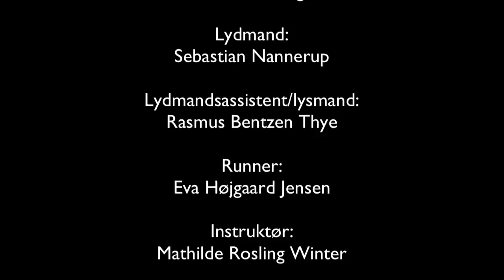"Hvad sårer dig" Tal ordentligt i hjemmet, Hørsholm Lille skole, 8 turkis, 2014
Tal ordentligt i hjemmet! Det er beskeden i disse amatørvideoer, der er hjemmelavet hundrede procent af skolebørn fra 7. til 10. klasse fra det ganske kongerige. Disse mange skolebørn kommer både fra de privatskoler og fra almindelige offentlige folkeskoler, men de har alle det samme gode budskab. Tal ordentligt! I nærværende video kan du se en fortolkning af, hvad der kan sker når tonen i hjemmet er uønskværdig. Du kan se de unge dygtige elevers mening om, hvad der skal til for at vi kan forbedre tonen i vore hjem, samt hvad der hænder, når vi andre ikke taler ordentligt til hverandre. Du finder alle de hjemmelavede videoer fra Tal ordentligt Film Studios her. Tilbage i februar 2012 lancerede teleselskabet Call me ”Tal ordentligt”-initiativet, der jo stadig er i gang i fuld fart. Ideen til selve Tal ordentligt-initiativet opstod hos Call mes administrerende chef Hanne Lindblad. Siden begyndelsen har det virkeligt slået an og er efterhånden et fænomen, der efter planerne kommer ud til landets undervisningsinstitutioner Danmark rundt. Den dårlige tone er smitsom! Det er ved undersøgelser bevist at vi påvirker hinanden med vores omgangstone og måden vi tiltaler hverandre på. Et sted vi alle kan sætte ind er i hjemmet, hos os selv – det ene sted hvor der kun er de nærmeste personer i ens liv, burde vi være parate til at tale ordentligt til vore familie og vore venner. Videoerne her fra Tal ordentligt Film Studios foregår i hjemmet, hjemme hos andre almindelige mennesker, det er fælles for disse videoer. Vi følger de scenarier der måske kan opstå derhjemme og vi ser skolebørnenes bud på, hvad der kan hænde, hvis omgangstonen ikke er så sød blandt beboerne i de kære domiciler rundt omkring. Du kan se flere videoer om emnet på vores kanal eller vente på den næste video, der kommer automatisk. Du kan se alle vores film om den hårde tone i hjemmet, her i vores playlist Disse film er alle optaget, klippet samt redigeret af skolebørn fra 7. klassetrin og op. Eleverne har selv bidraget med det hele mht. videoerne fra reallyd til indsætning af special effects, de har fundet den rigtige baggrundsmusik, de har spillet med i de gode kortfilm om tonen i hjemmene over hele nationen. Alle disse film er lavet med enorm affekt og interesse fra podernes side. De små Call me reklamefilm er optaget over hele Danmark mere end 200 forskellige små og store skoleklasser har ind til videre været med i Tal ordentligt-projektet. Der har været et kæmpe engagement fra skoleelevernes og der hersker ingen tvivl om at nogle tanker omkring omgangstone er blevet sat i hjernerne på de deltagende elever.
Selv om Call me arbejder for den gode tone, er det i alle andre henseender et normalt mobiltelefonifirma. Call me har altid fine tilbud på de spritnye mobiltelefoner fra Apple, Nokia, og Samsung. Call me har et helt Samsung Univers, hvor man kan lære masser af tips og tricks til sin Samsung telefon. Du kan læse mere om Call me på vores hjemmeside her
Husk på at Tal ordentligt Film Studios konstant smider nye videoer ind, så kig ind en gang i mellem for at se om der er dukket nye fine film op her på Call mes YouTube kanal. Der er mange gode film imellem de nyeste videoer fra eleverne landet over. Du kan også følge projektet på de sociale medier som Facebook og G+.
Her på internettet står der også mere om bevæggrundene for at søsætte det enorme projekt det er, at vende en generations sprogbrug i en mere positiv retning, blandt andet kan man læse. ”Så når vi er på skolerne, skyldes det, at vi hellere end gerne vil være med til at fylde børn med masser af positivitet, tillid, gode oplevelser og følelsen af at have et ansvar over for hinanden. Vi er nemlig ikke et sekund i tvivl om, at det virker at sætte tidligt ind – og at vores indsats kan være medvirkende til, at børnene en dag bliver helt fornuftige voksne : )”. En undersøgelse foretaget af Epinion for Call me konstaterer at 88% af os, mener at da vi taler ordentligt til alle andre, men når vi kigger indad på os selv, er vi så 100% sikre på at vi er blandt de hellige 88%? Det starter med os selv, vi skal forrest i kampen for den gode tone.

Produktions selskab: Tal ordentligt Film Studios
Producer og underviser: Randolf Carlos Aabye, En kovending
Animator intro film: Michael Würtz
Grafisk lay out på tal ordentligt logoer: Michael Würtz
Skuespiller på intro film: Sofie Heilskov
Filmkoordinator: Sofie Heilskov
Ide udvikler på tal ordentligt reklamefilm intro: Randolf Carlos Aabye, Michael Würtz & Sofie Heilskov

Skole navn: Hørsholm Lille Skole